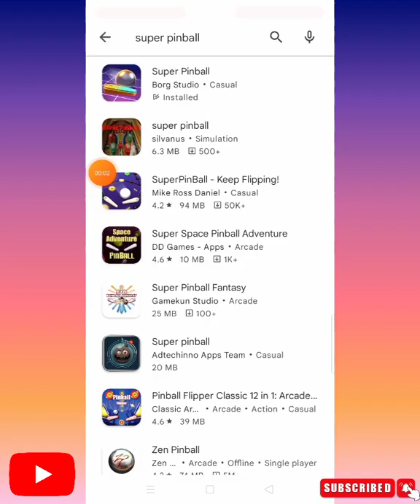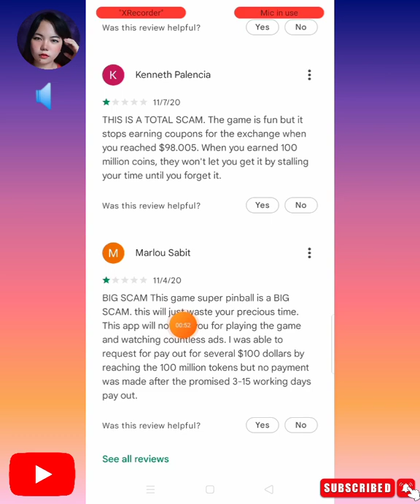Super Pinball legit or scam